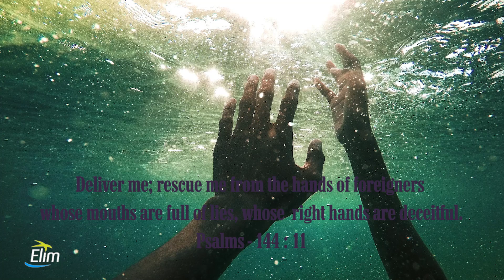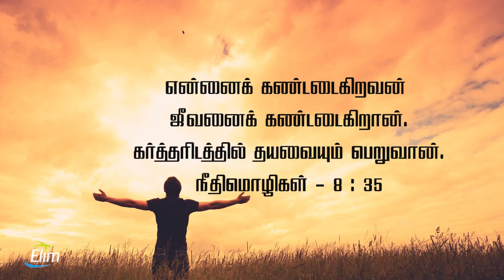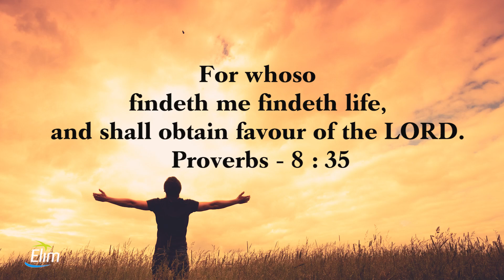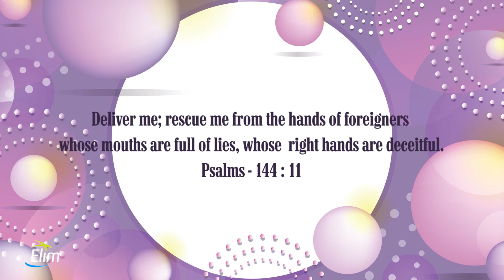Sunday Kids Program || 29 - May - 2022 || Online Sunday Class